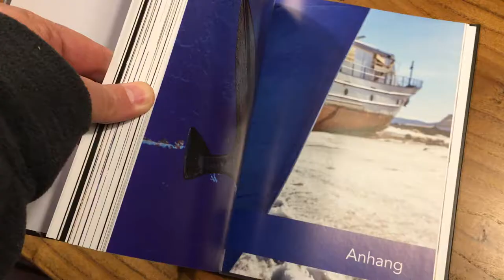Weitwinkelfotografie - ein erster Blick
Heute kam Post vom Verlag. Das Buch ist aus dem Druck. Und bald im Laden.